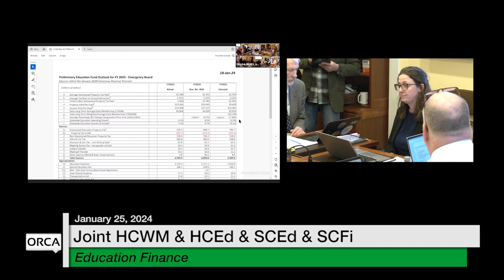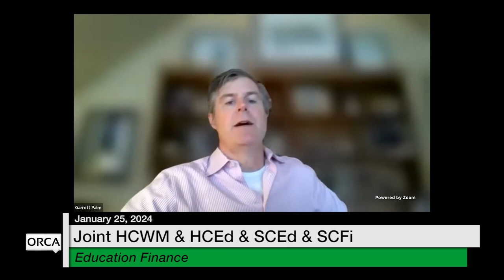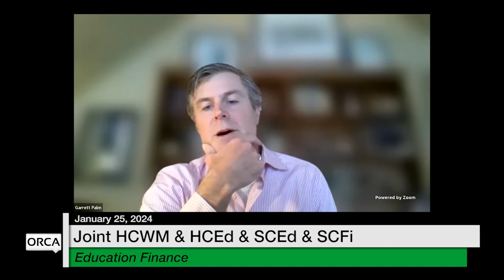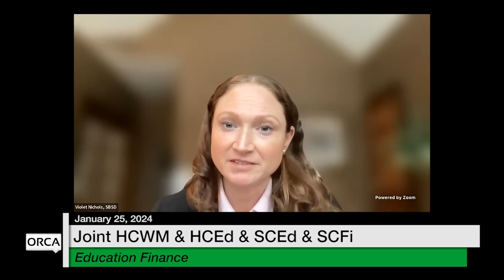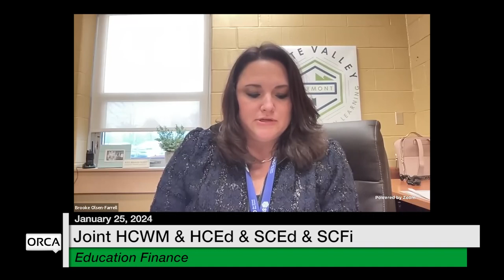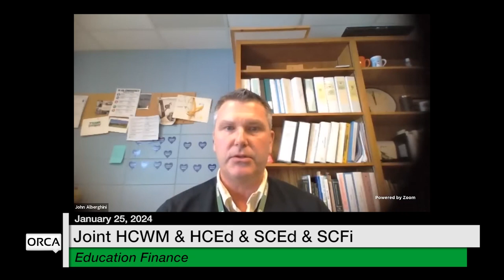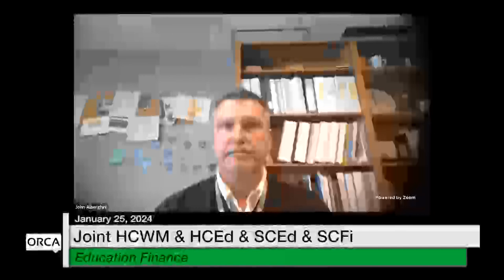Vermont State House - Education Finance 1/25/2024